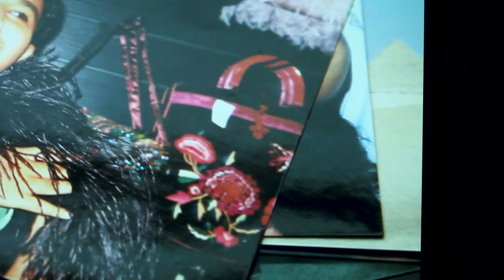AJYAL FILM FESTIVAL 2018: EIMAN MIRGHANI (BLEACHING SYNDROME)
The interview with Eiman Morghani, a Sudanese-Egyptian filmmaker, who has faced a skin bleaching problem in her personal life and in the Arab society as a whole.

Videographer - Natalia Tretiak
Editing - Natalia Tretiak
Voice over and idea - Natalia Tretiak